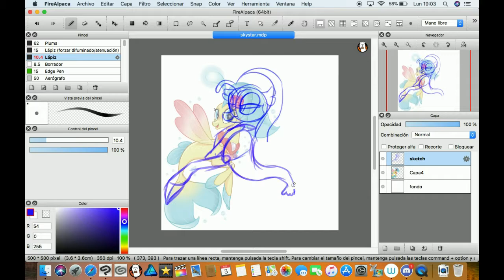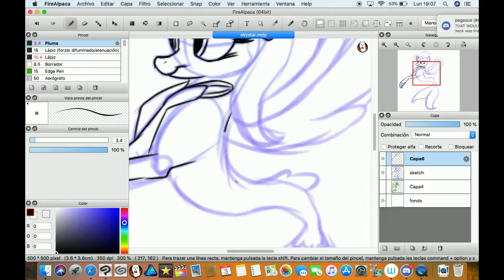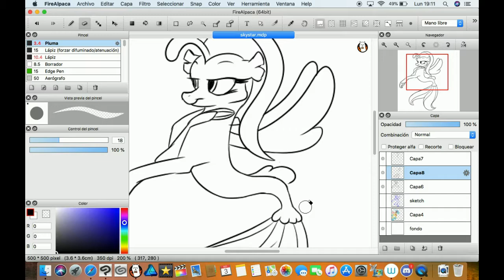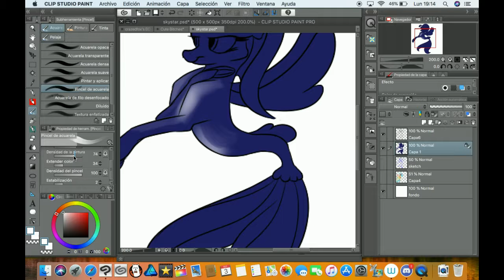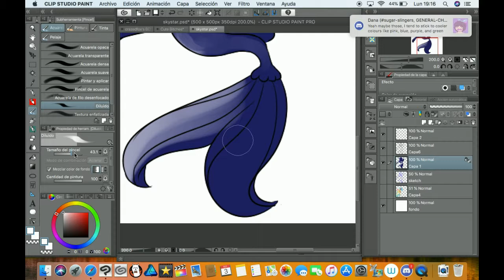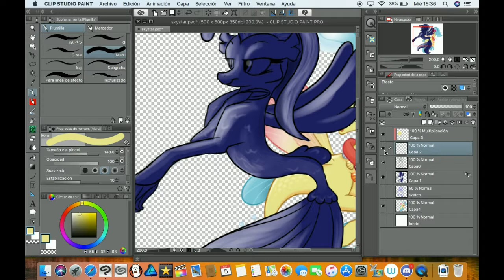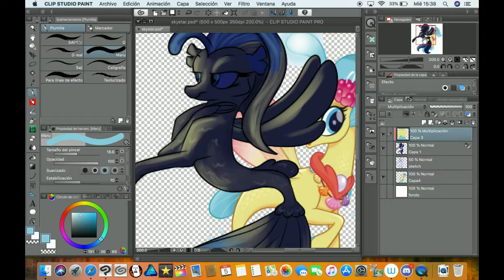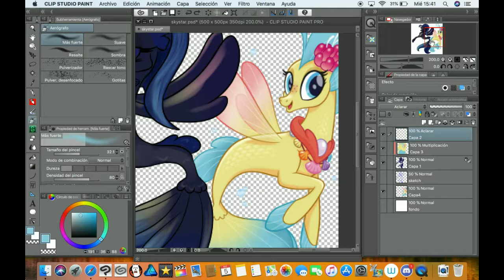Skystar Speedpaint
Did this in the span of maybe 2-3 days! I got discouraged at times, but I wanted to draw my favorite seapony so. :P

Princess Skystar belongs to Hasbro.

SONGS:
Satojen Merien Näkijä by Johanna Kurkela
Vedelanaista by Jenni Vartiainen